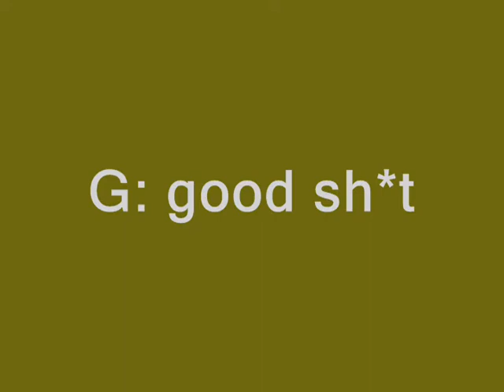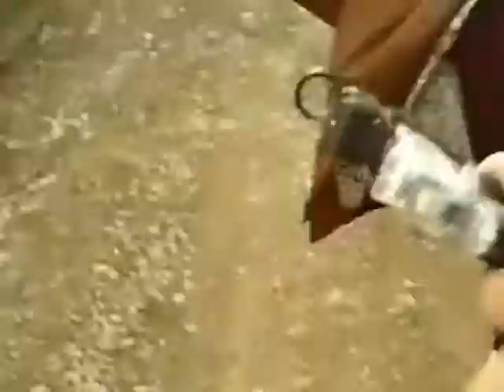The Last Circumcism part 1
when some friends and a country asshole set out to kill justin bieber they come up against a circumcising maniac and must join forces to stop him before they all end up in body bags.